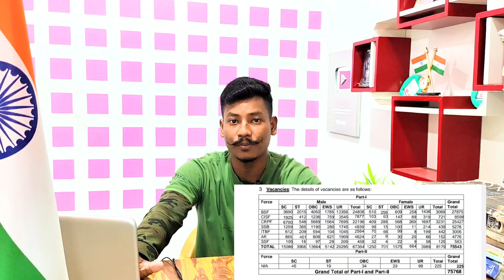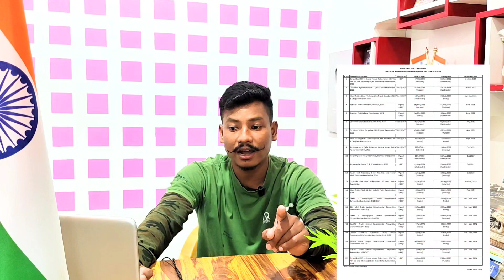🫢SSC GD Constable New Recruitment 2023-24// SSC GD Vacancy 75768 Post Real Or Fake Notification 🤔